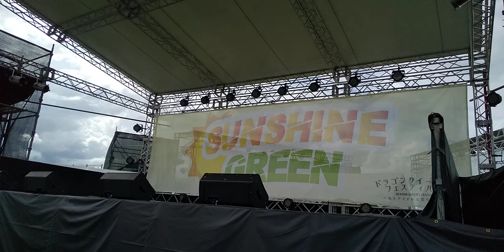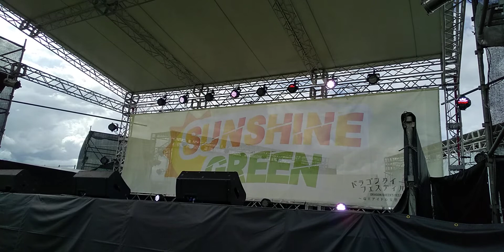mistress 2022/8/12 竜王ドラゴンクイーンズフェスティバル SUNSHINE GREEN stage